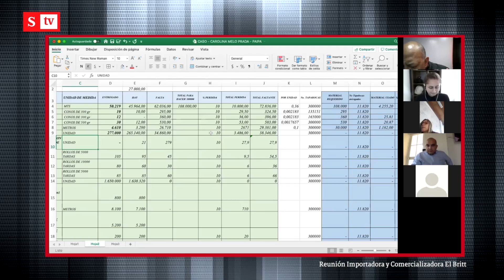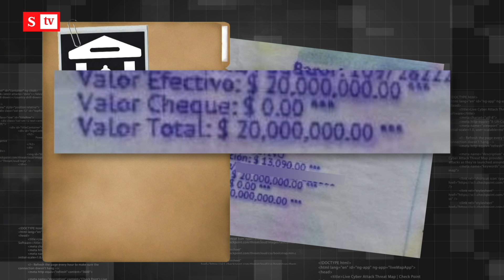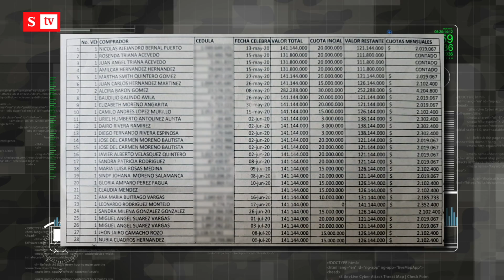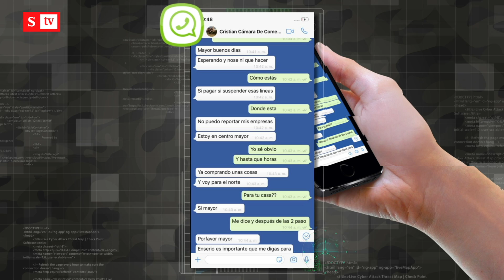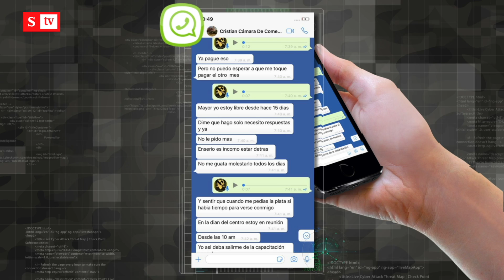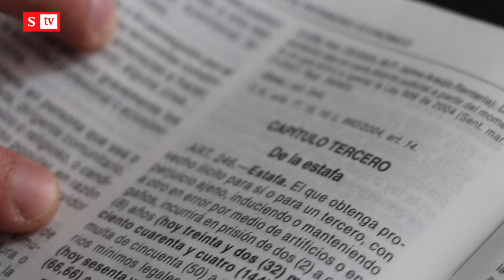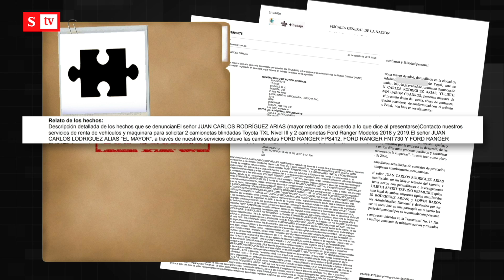Mi “Mayor” Problema: el falso oficial del Ejército que engañó a la mitad de Tunja |Semana Noticias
Juan Carlos Rodríguez Arias llegó a la capital boyacense en medio de la pandemia, para fundar una “próspera” empresa, con la que prometía empleo y un negocio millonario que sacaría de la crisis a más de 100 personas. ¿Qué pasó? Investigación de SEMANA